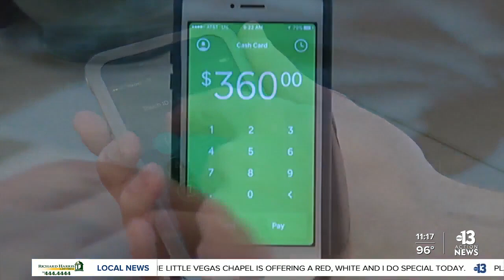Longtime Las Vegas headliner Frank Marino talks return of entertainment